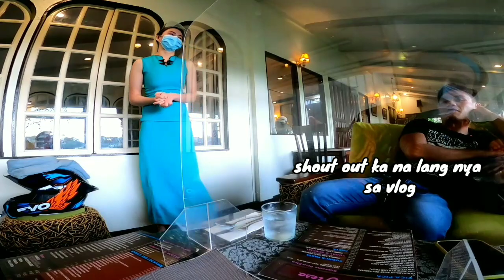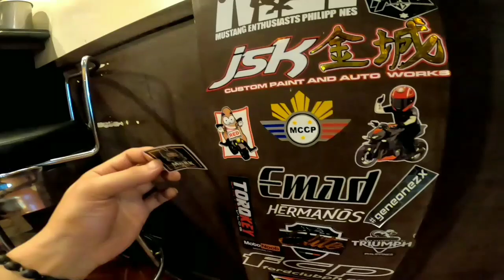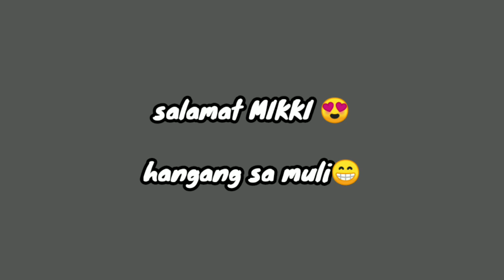BOY PICK-UP 2020 😂 | LUNCH BREAK | CAFE MESA